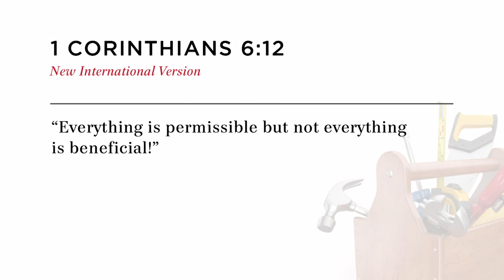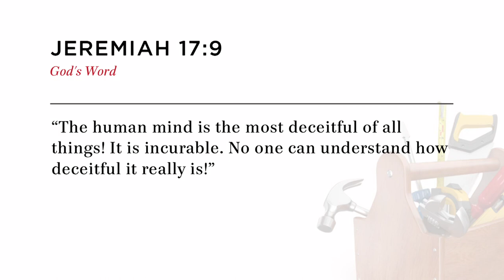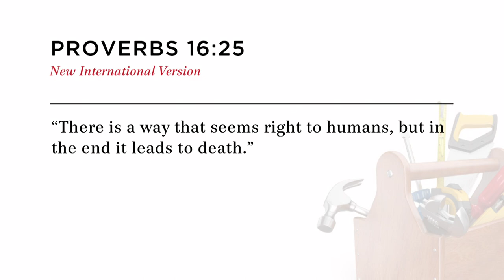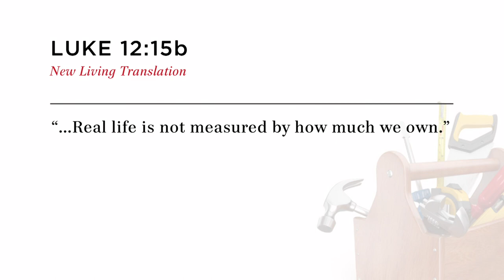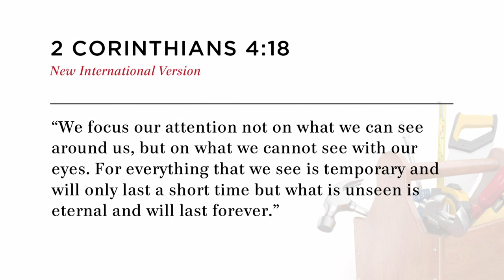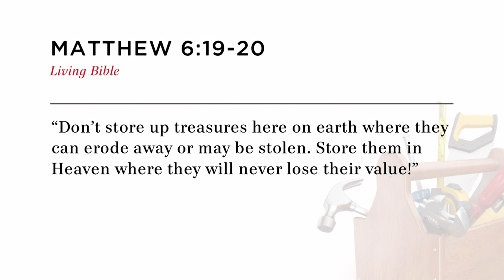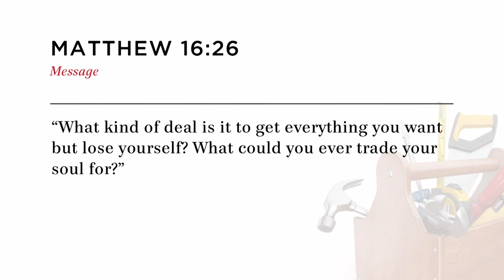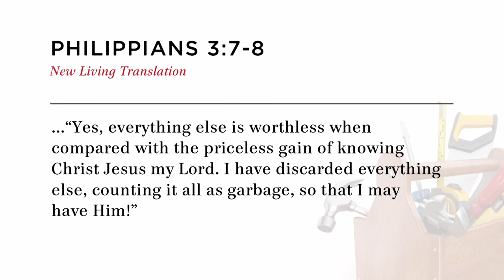Learn About What Matters Most In Life with Rick Warren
– Not everything in life is worth doing. The most successful people have mastered the skill of selection — knowing what’s important and what’s not. God has not called you to do everything that everybody else wants you to do. When you choose how to spend your time, money, and resources, you are exhibiting your values. Ultimately, your values affect not only your stress level and success, but also your salvation. Watch Pastor Rick Warren discuss four questions that will determine your destiny in Knowing What Matters Most.

Who you run with determines how you run the race. We want to make sure that you're surrounding yourself with great people. Join a Saddleback Small Group or start one in your community

(Saddleback Church) (Rick Warren) (Toolbox For Life) (Success) (Skills for success) (Priorities) (Prioritizing) (Values) (investment) (God) (Jesus) (Life values)